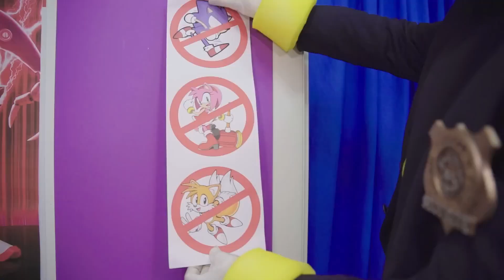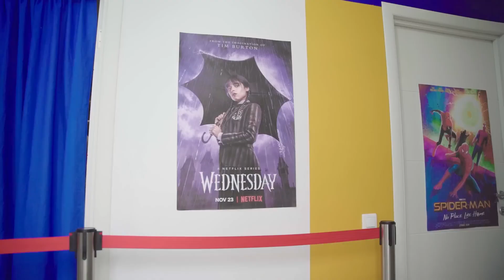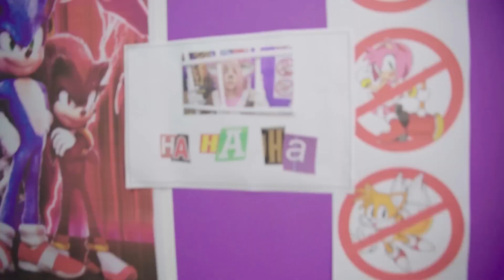Sonic ne peut pas entrer dans le cinéma ! Sonic sauve Amy Rose dans la vraie vie !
Sonic ne peut pas entrer dans le cinéma ! Comment Sonic et ses amis arrivent-ils au cinéma ? Amy Rose et Sonic dans la vraie vie contre le méchant Eggman !